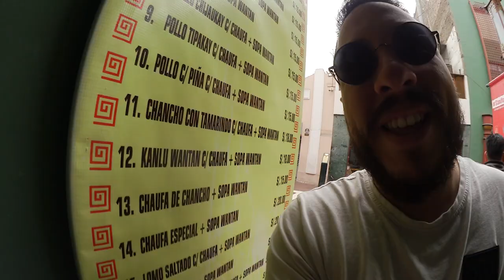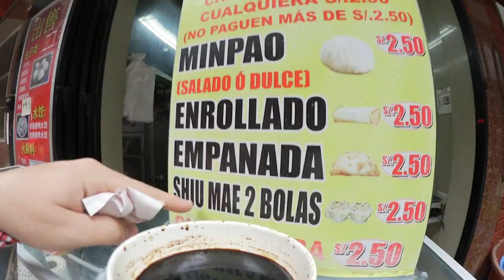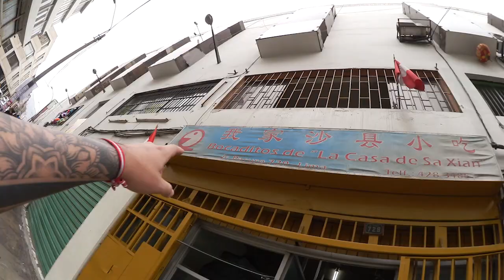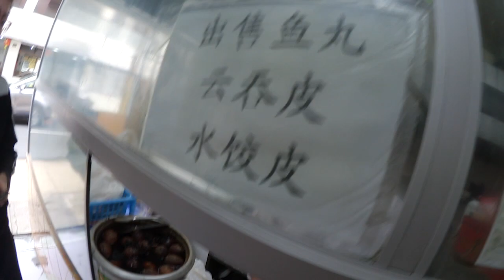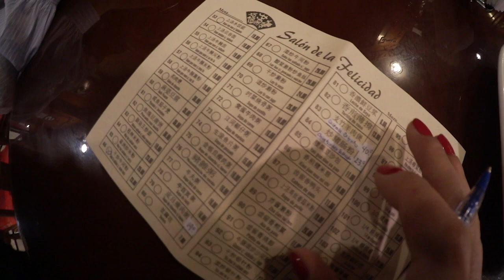¡COMIENDO HUEVOS NEGROS! | elcholomena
¡Una aventura en la legendaria Calle Capón! Por fin pudimos ver como se hacen fideos 100% chinos entre otras cosas.